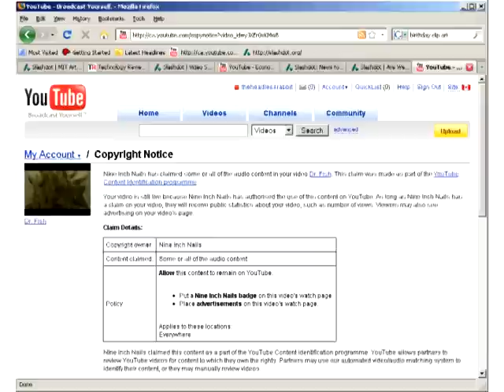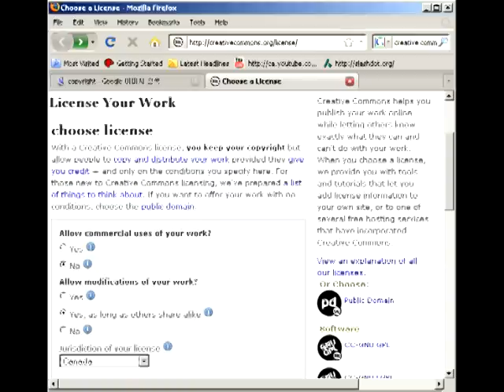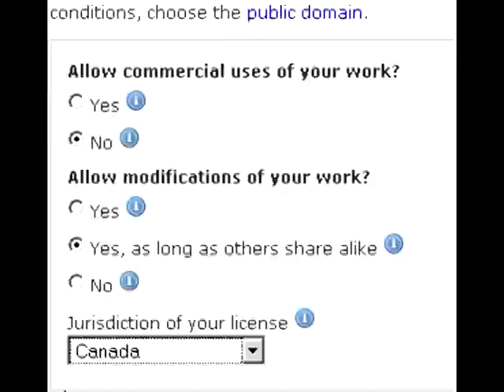copyright vs creative commons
I've gotten a few emails from people asking why i'm using so much nine inch nails music in the background for my videos.

well, its because of the creative commons, silly!  i can use the stuff and not get sued!

in this video, i briefly explain the difference between oppressive copyright law and super fun happy creative commons licensing.